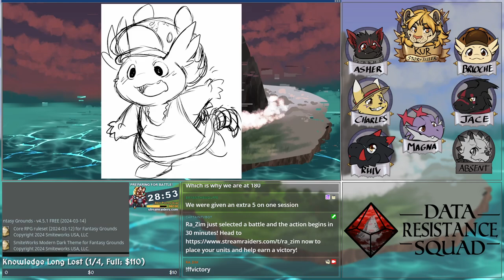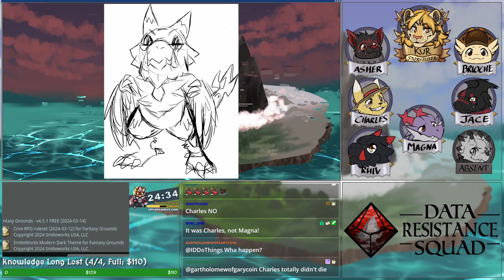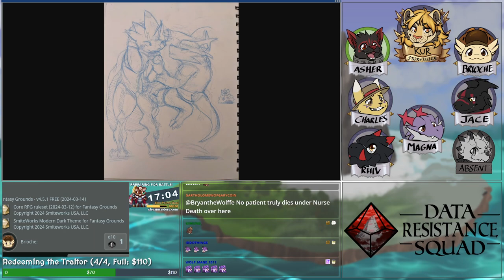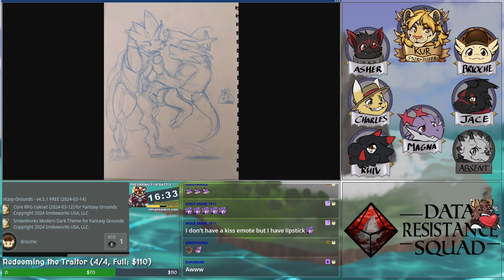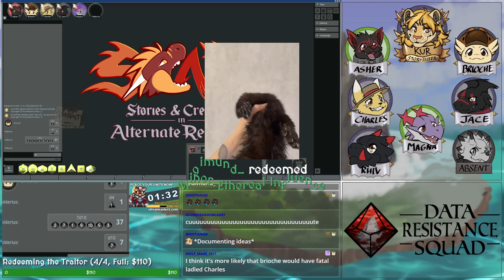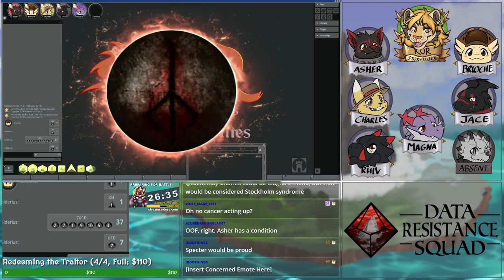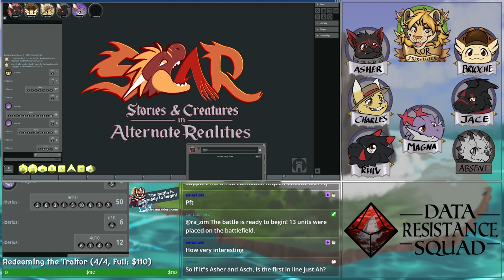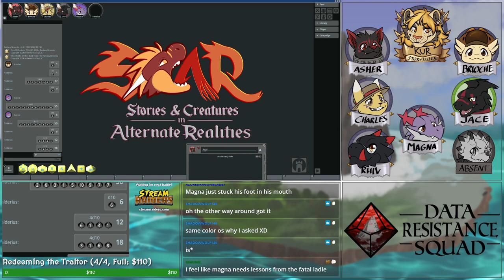Data Resistance Squad SCAR - E19 - Relics of a Time Before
Magna went on a date with Gar, also known as Leon. The group has met with the High King and now the group is nearing break down.

Starring:
Storyteller: Kur
Brioche: Tochemay
Charles: Gary